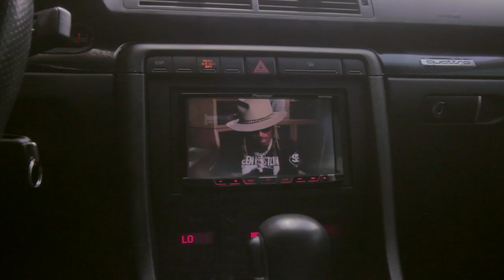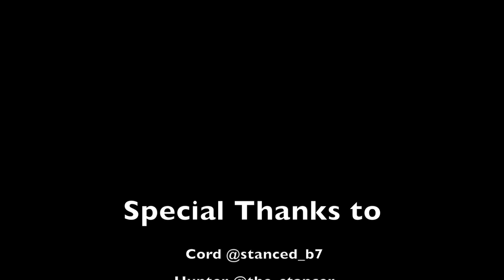ALL GOLD EVERYTHING // Cord's Audi with AG Wheels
Cord has been on the come up for sometime now with his Audi. Moving from Atlanta down to New Orleans, he was able to put some serious work into his Audi B7. Freshly bagged, wrapped and slapped on some Avant Garde 24k gold plated wheels, it is definitely one of my favorite cars in NOLA.

Music used, and provided by Chris Yonge - Twenty Four Seven, Produced by Chris Yonge